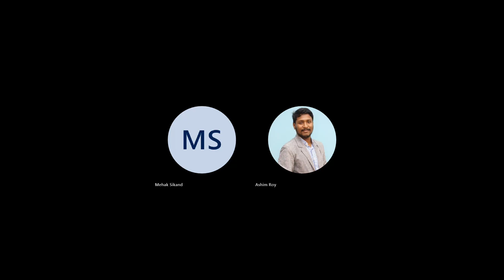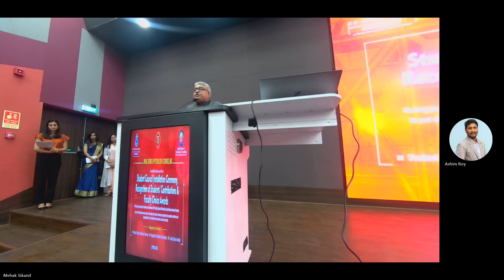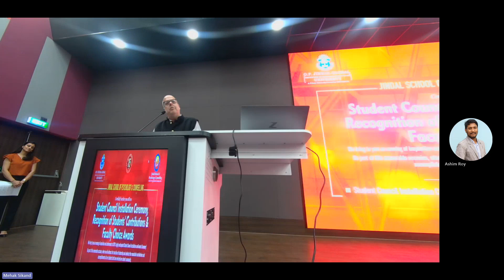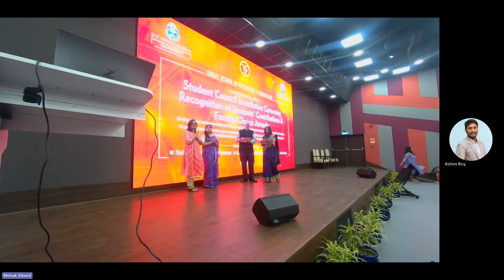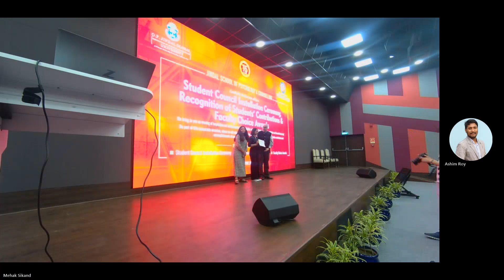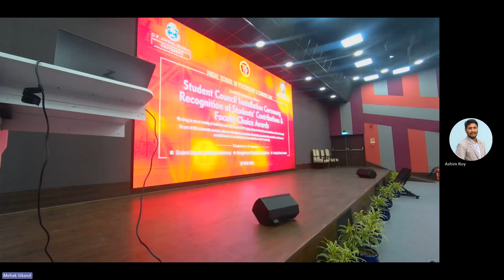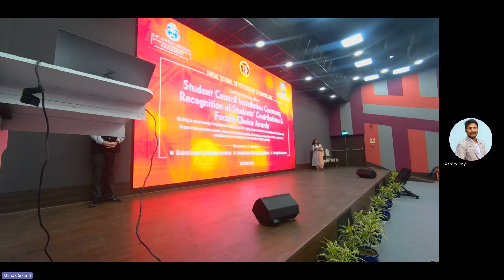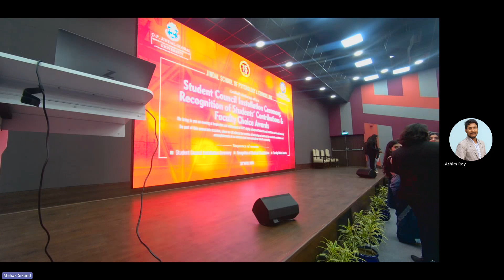JSPC Student Council Installation & Awards Ceremony conducted on 29 April 2024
Relive the memorable moments from the JSPC Student Council installation and Faculty Awards Ceremony. We celebrated the induction of our new student leaders and honoured our outstanding students for their achievements and contributions. An evening of inspiration and recognition!